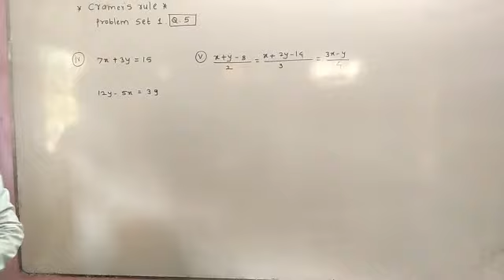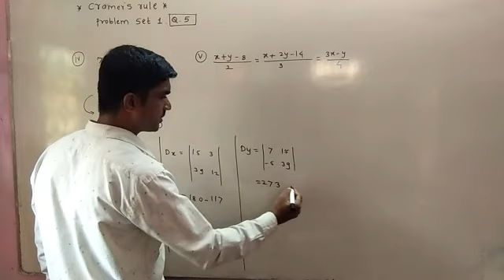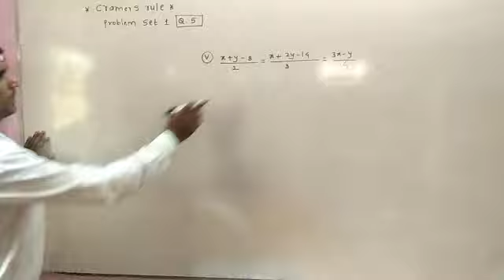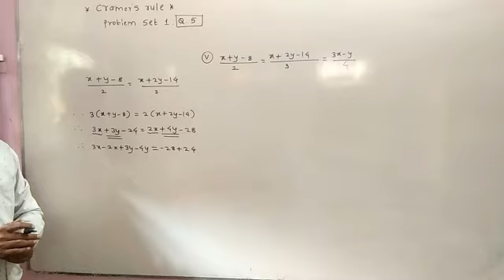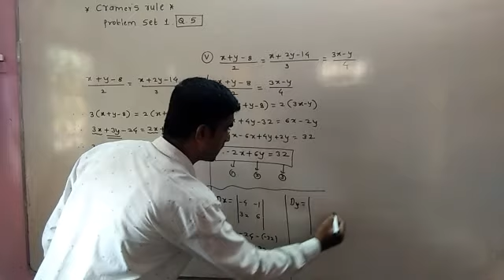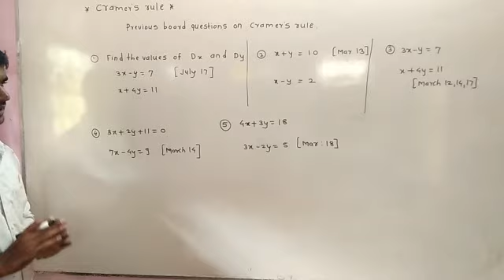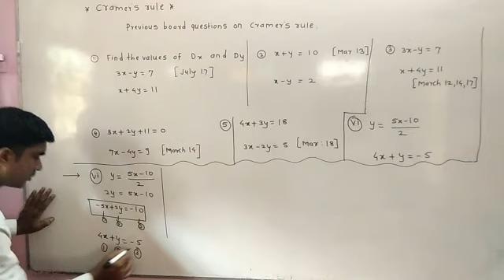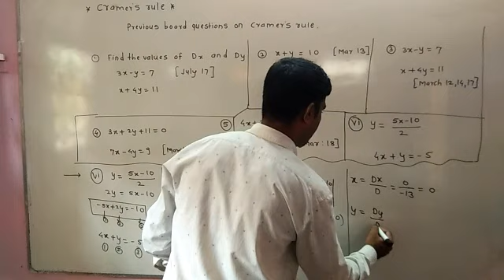10th .Maths 1 .Topic :1. Problem Set : 1 .Q. 5 ( iv ,v) and Previous years board Que on cramers rule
Learn maths in easy and simple way
10th .Maths 1 .Topic :1. Problem Set : 1 .Q. 5 ( iv ,v) and Previous years board Que on cramers rule